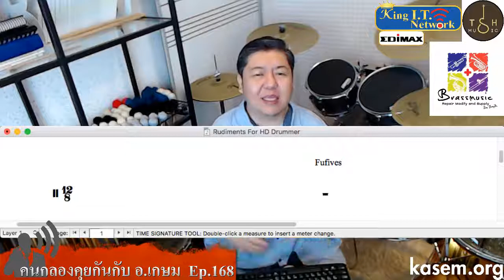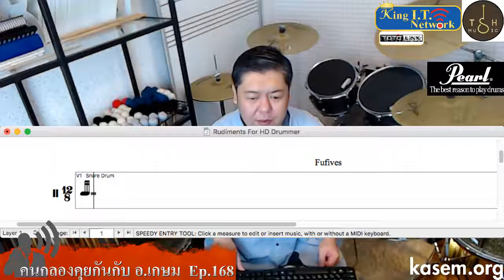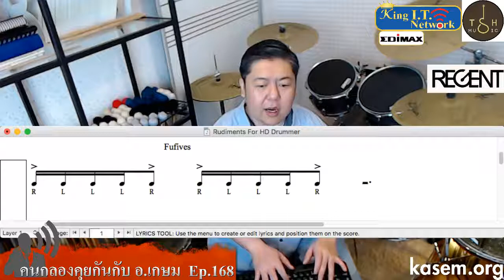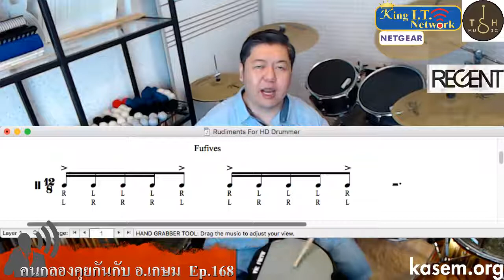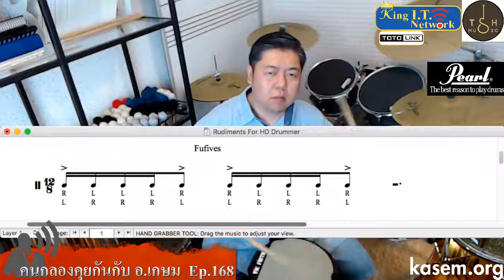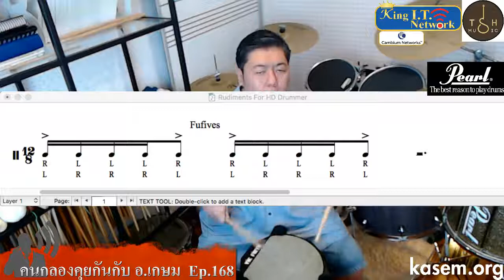คนกลองคุยกันกับ อ.เกษม Ep.168 (15/11/2018) Fufives หน้า 77 หมวด F เบอร์ 237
Ep.168 (15/11/2018)

++ Fufives หน้า 77 หมวด F เบอร์ 237 ++

***ฝากแชร์รายการความรู้กันด้วยนะครับ***